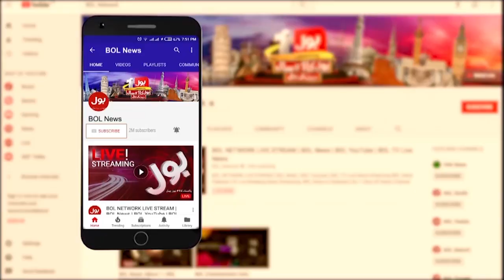We Stand with Election Commission | PPP Leader's Media Talk Today | 15 Sep 2021 | BOL News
We Stand with Election Commission
PPP Leader's Media Talk Today
15 September 2021 | BOL News